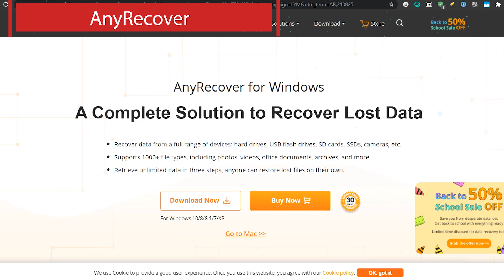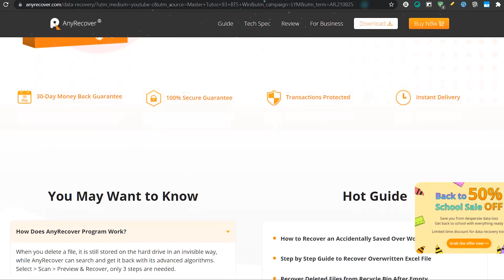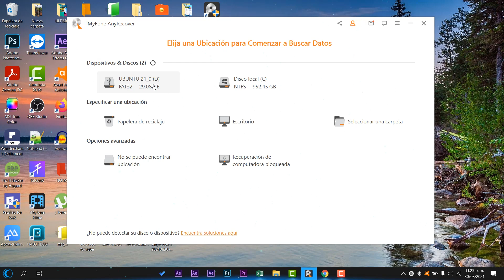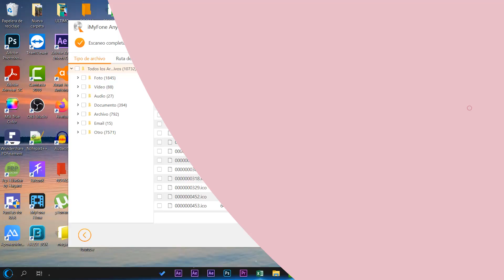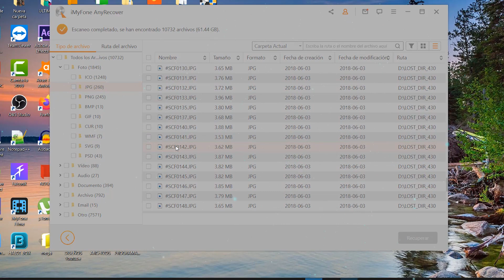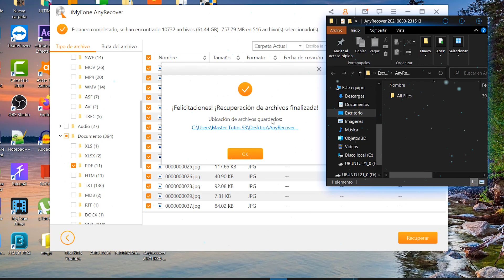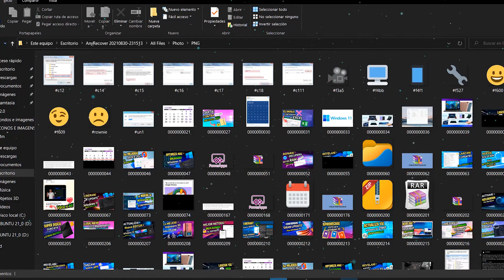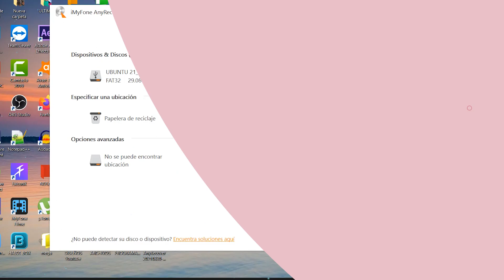RECUPERA⚡ Rápido ARCHIVOS Borrados en Windows 11 2021 / PROGRAMA COMPLETO al CLIC!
●▬▬▬▬๑۩۩๑▬▬▬▬▬●

●▬▬▬▬๑۩۩๑▬▬▬▬▬●

sεяα dεnunciαdα.